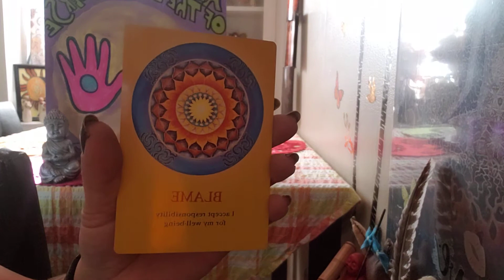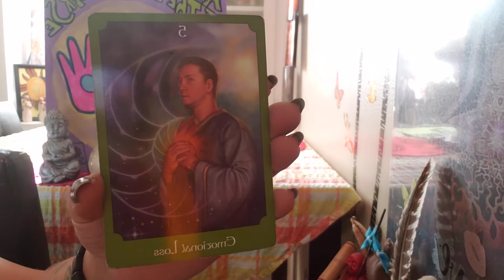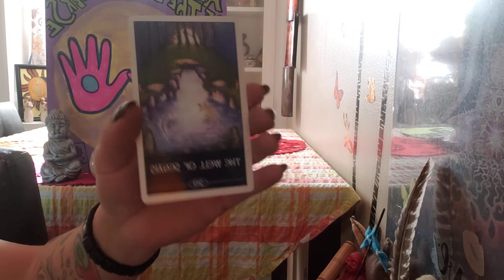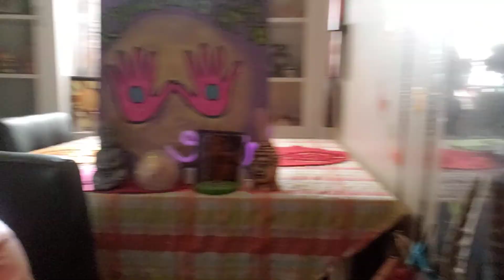General Reading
2 piles